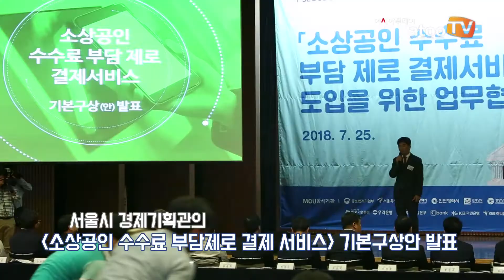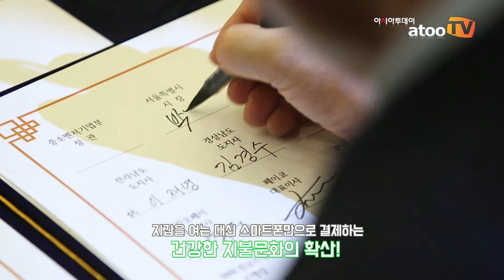[동영상] 서울시 ‘서울페이’ 결제 수수료 0원 도전, 민관이 협력해 66만 서울 자영업자 살린다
아시아투데이 류두환 기자 = 서울시는 지난 25일(수) 대한상공회의소 국제회의장에서 ‘소상공인 수수료 부담 제로 결제서비스(가칭 ’서울페이‘) 도입 기본구상안 발표‘ 및 관계기관 간 ’업무협약 체결식‘을 갖고 결제 수수료 0원을 향한 본격적인 시스템 구축을 시작했다.

이날 업무협약식에는 ▲정부(중소벤처기업부) ▲5개 지방자치단체(서울시, 인천광역시, 부산광역시, 전라남도, 경상남도) ▲11개 은행(KB국민은행, 신한은행, 우리은행, KEB하나은행, NH농협은행, IBK기업은향, BNK경남은행, BNK부산은행, 케이뱅크, 신협, 우정사업본부) ▲5개 민간 결재플랫폼 사업자(카카오페이, 페이코, 네이버, 한국스마트카드, 비씨카드) ▲7개 판매자 및 소비자 단체(서울상인연합회, 소상공인연합회, 전국가맹점주협의회, 한국중소상인자영업자총연합회, 한국편의점산업협회, 한국프랜차이즈산업협회, 금융소비자연맹)가 참석해 공동QR 개발 및 허브시스템 구축, 소상공인 오프라인 결제 수수료 면제, 플랫폼 사업자 계좌이체 수수료 면제 등 소상공인들의 고통을 분담하고 사회적 책임을 다하기 위해 뜻을 모으는 자리를 가졌다.

특히, 서울시는 서울페이(가칭)의 빠른 정착을 위해 이미 중앙정부에서 발표한 ▲소득공제율 40% 적용과 함께 ▲결재 앱 교통카드 기능 탑재 ▲ 공공 문화시설 할인혜택 등 소비자들의 이용을 이끌어내기 위한 다양한 인센티브를 마련할 계획이다.

박원순 시장은 “국내 경제의 30%를 책임지고 있는 자영업자들이 희망을 갖지 못하면 우리 경제에 미래가 없다. 이들의 숨통을 틔워줘야 한다”라며 “소상공인 수수료 부담 제로 결제서비스가 도입되면 지갑을 여는 대신 스마트폰만 꺼내면 소상공인 자영업자를 살리고 건강한 지불문화를 확산할 수 있다. 시민 여러분의 많은 동참을 당부한다”고 말했다.
‘소상공인 수수료 부담 제로 결제서비스’는 서울시가 먼저 서비스 운영의 첫발을 떼고, 부산광역시, 인천광역시, 전라남도, 경상남도 등 4개 광역지자체도 연내 시범운영에 들어가며, 이 모델을 2020년까지 전국으로 확산해 나간다는 목표다.